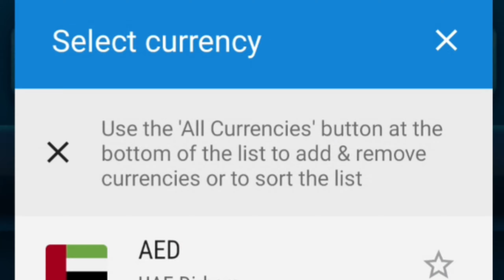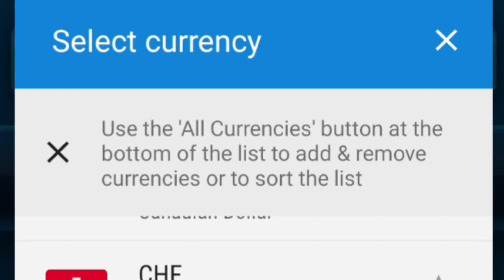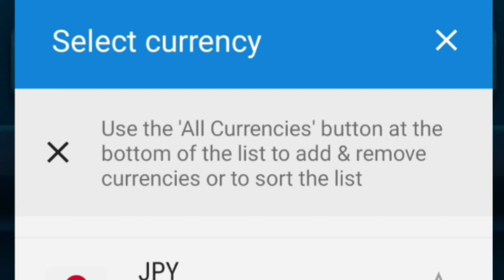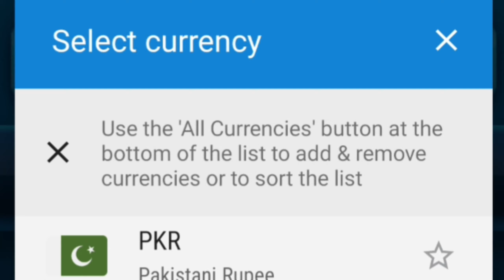সৌদি,উমান,দুবাইয়ের আজকের টাকার রেট বেড়েছে | 24/11/2022 Saudi riyal rate today | সকল দেশের টাকার রেট